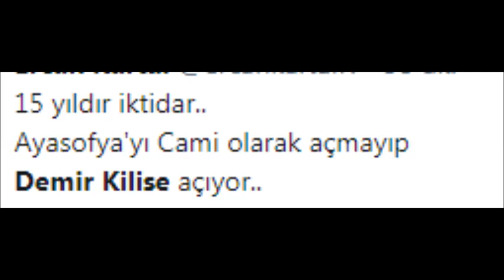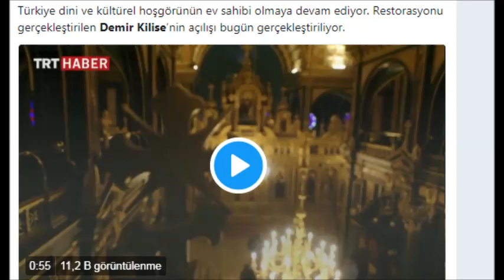Demir Kilise açılışı.# Aziz Stefan Bulgar kilisesi